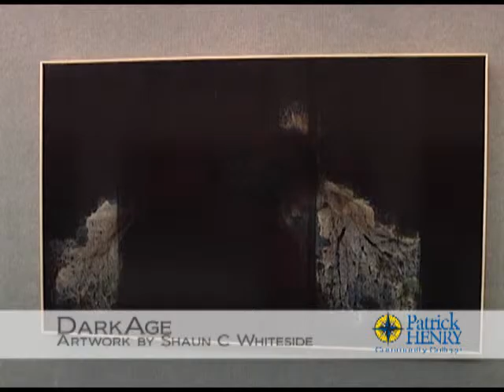ARTIST TALK SHAUN WHITESIDE 10 15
Artists Shaun Whiteside speaks to PHCC art students about his work on DarkAge.